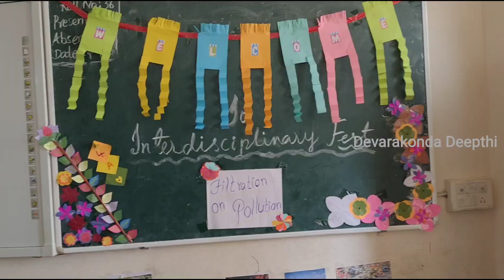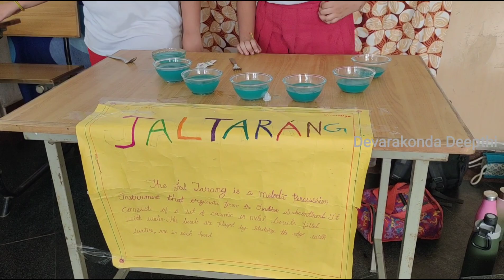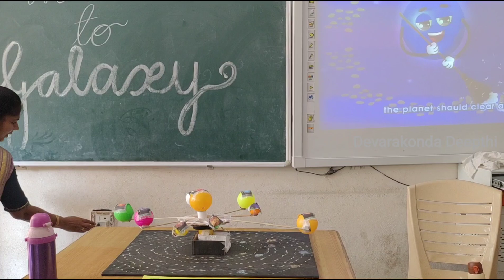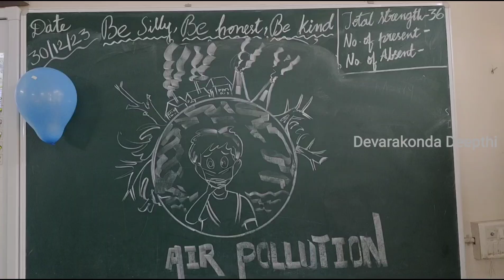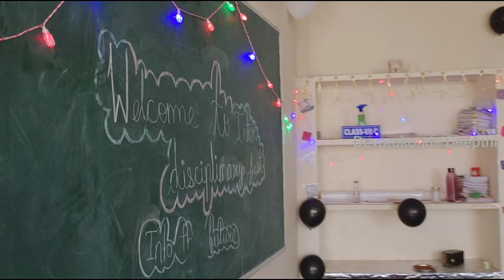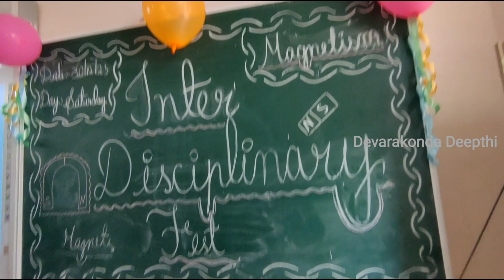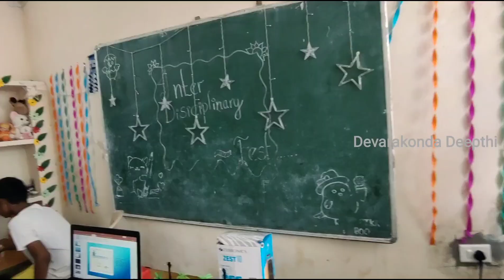Inter Disciplinary Fest @HPS,K